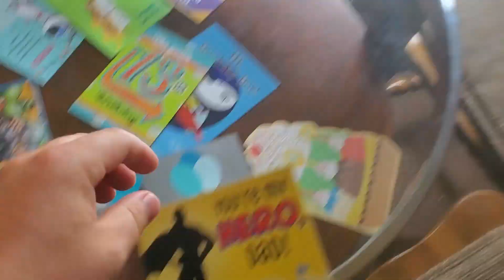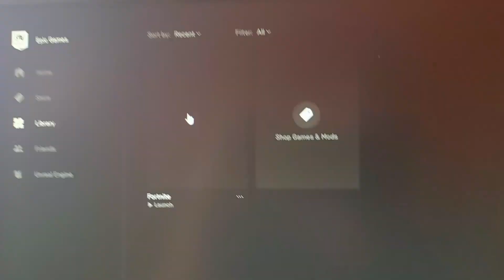You won't Believe What My Kids Got Me in FORTNITE For Father's Day!!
In this video I show off my surprise in fortnite that my kids got me in Fortnite!